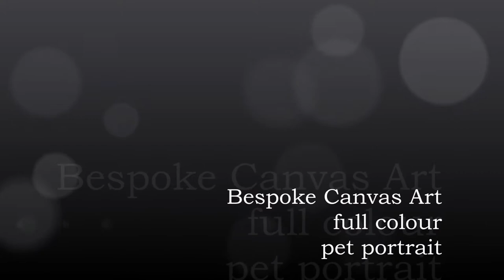full colour, single pet portrait by Kirsty Bevan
hand painted pet portrait created from supplied photograph
acrylic on box canvas
over 24hrs of work